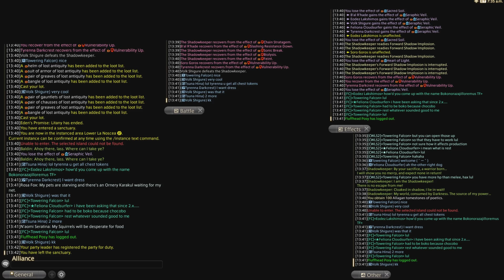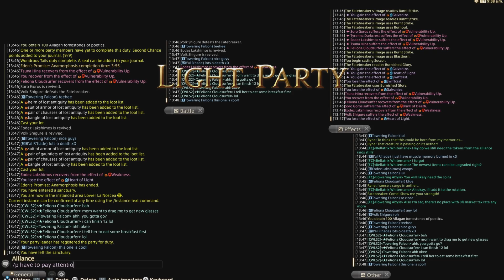FFXIV, Eden 10 - 12 normal unsync (8/27/2022), HardcoreEliteCasuals «-HEC-»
Feliona Cloudsurfer
Tyrenna Darkcrest
Towering Falcon
Soro Goros
Tsuna Hina
Eodez Lakshimos
B'al R'hade
Volk Shigure